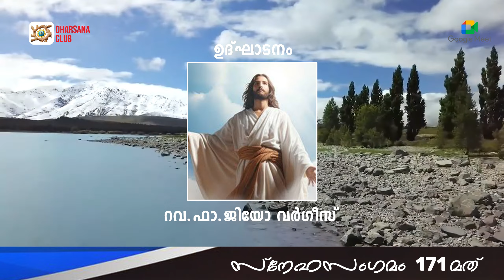സ്നേഹസംഗമം 171മത് | DHARSANA CLUB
171-മത് സ്നേഹ സംഗമവും ഓണം ആഘോഷവും

സുഹൃത്തുക്കളെ,
ദർശന ക്ലബ്ബിൻറെ  ആഭിമുഖ്യത്തിൽ എല്ലാ ശനിയാഴ്ചകളിലും നടത്തപ്പെടുന്ന  സ്നേഹ സംഗമത്തിലേക്ക് ഏവരെയും  സ്വാഗതം ചെയ്യുന്നു.

21/09/2024 ഉച്ചയ്ക്ക്
1 : 30  ന് ഗൂഗിൾ മീറ്റ് വഴി ആരംഭിക്കുന്നു.
ഈ പ്രോഗ്രാമിൽ പങ്കെടുക്കുന്നവർ.
റവ.ഫാ.ജിയോ വർഗീസ്

ദർശന സർവ്വീസ് സൊസൈറ്റി പ്രെസിഡണ്ടും ദർശന ക്ലബ്ബ് ഡയറക്ടറും ആയ
റവ. ഫാ: സോളമൻ കടമ്പാട്ടുപറമ്പിൽ
സി എം ഐ

 തൃശ്ശൂർ ഗവൺമെന്റ് മെഡിക്കൽ കോളേജ് പാലിയേറ്റീവ് കെയർ നോടൽ ഓഫീസർ
Dr. ബേബി അജയൻ

  .തൃശൂർ  കോർപ്പറേഷൻ 55 ആം ഡിവിഷൻ കൗൺസിലർ
ശ്രീമതി മെഫി ടെൽസൺ

 🌹 കാര്യപരിപാടി🌹
ഈ ആഴ്ച സ്നേഹ സംഗമം അറേഞ്ച് ചെയ്തിരിക്കുന്നത് ദർശന സർവ്വീസ് സൊസൈറ്റിയുടെ       വി ഐ ഗ്രൂപ്പ്
അവതരണം കുമാരി
ലീന എം ജെ നാട്ടിക

പ്രാർത്ഥന  ദേവിശ്രീന

സ്വാഗതം :
ശ്രീ ജോജു

റിപ്പോർട്ട് :
ശ്രീ കെ ജെ ജോസ് കൊരട്ടി

അധ്യക്ഷൻ :
സി എം ഐ

ഉദ്ഘാടനം

 റവ.ഫാ.ജിയോ വർഗീസ്

മുഖ്യാതിഥി
  .Dr. ബേബി അജയൻ

ആശംസ
ശ്രീമതി  മെഫി ടെൽസൺ . തൃശൂർ

*നന്ദി
 ശ്രീ  വിഷ്ണു .

PRO : ശ്രീ പിയൂസ് കെ പി  കോട്ടപ്പുറം (ദർശന ക്ലബ്ബ്)

ഡയറക്ടർ :
സി എം ഐ (ദർശന ക്ലബ്)

Rev Fr: സോളമൻ കടമ്പാട്ടുപറമ്പിൽ
 സി എം ഐ 👇👇👇

ദർശന സർവ്വീസ് സൊസൈറ്റി അക്കൗണ്ട് ഡീറ്റെയിൽസ് താഴെ കൊടുത്തിരിക്കുന്നു

Account Holder: Dharsana Service Society
IFSC Code: SIBL0000299
Bank Name: South Indian Bank
Address: Mission Quarters, Thrissur Branch